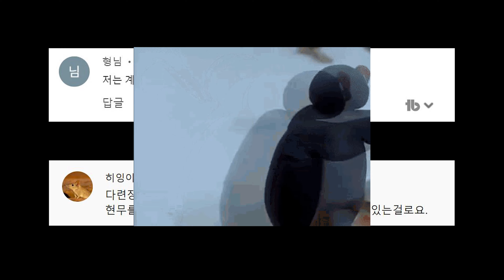다연장 현무 2B---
아무튼 전력화